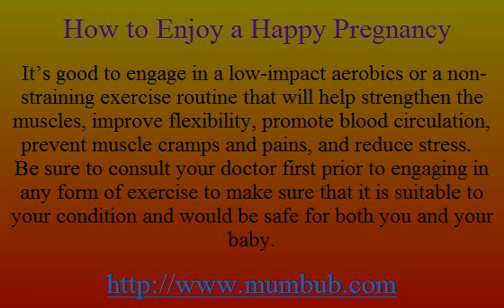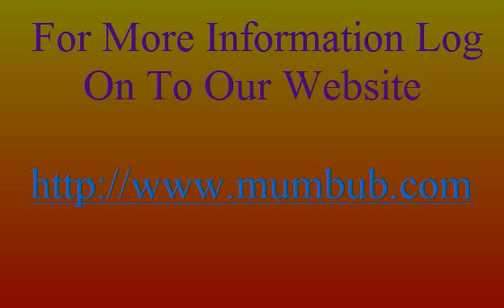How to Enjoy a Happy Pregnancy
Hopefully, this video will inspire and motivate all women out there who are experiencing pregnancy for the first time.